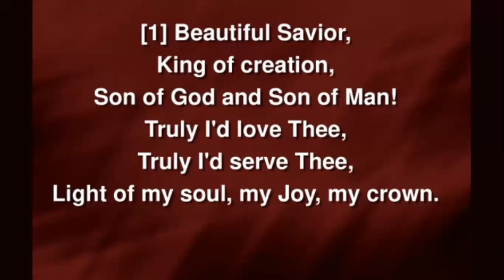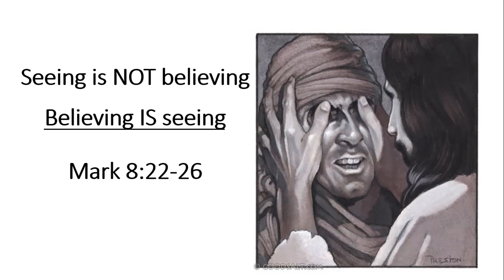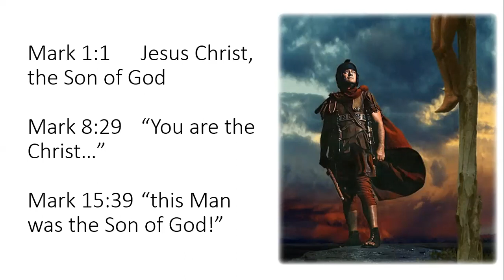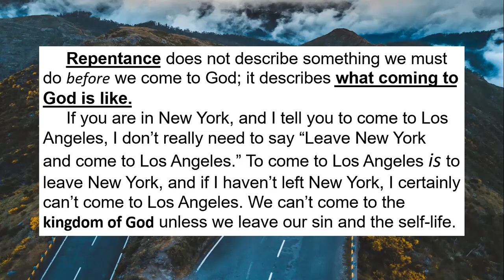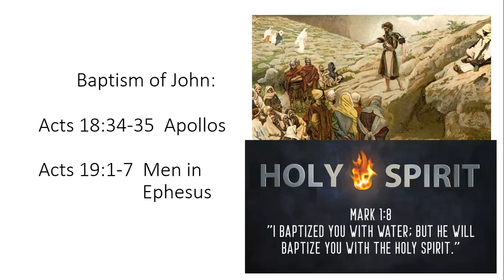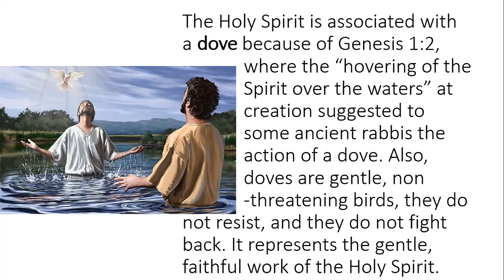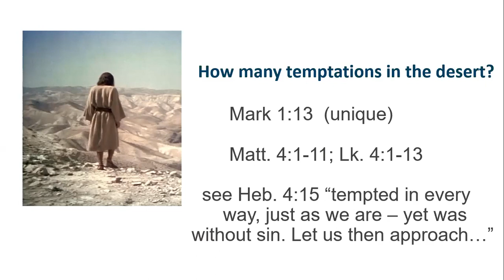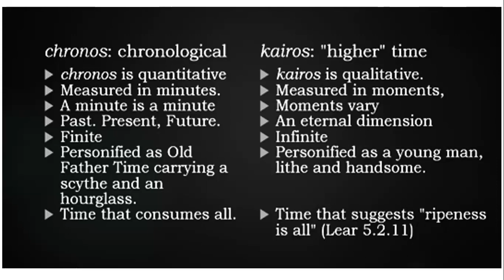Mark 1 1 20